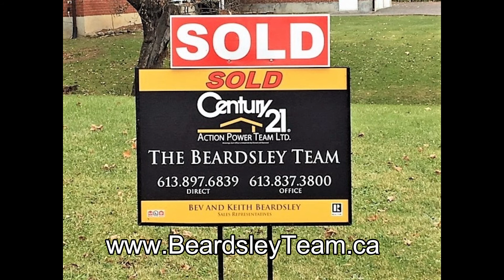Kemptville North Grenville February 2020 Sales Update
Find Out How Real Estate Sales Are Doing In The Kemptville-North Grenville areas. The February sales numbers are out! This “Sales Update” video will give you all the numbers for this area up to the end of February including sales numbers, most active price range and more. If you have questions, we have answers. How can we help you today? We serve the many rural communities surrounding Ottawa. We set the Gold Standard For Client service. We Know Country!